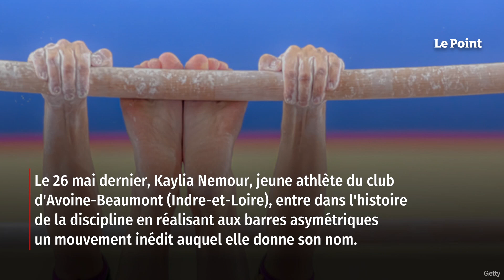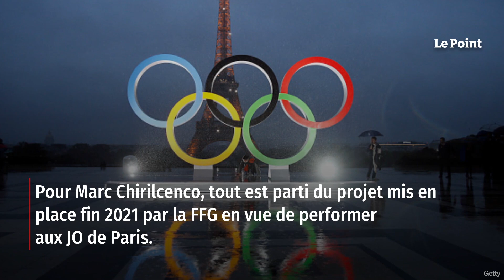JO 2024 : comment la France a laissé filer une chance de médaille en gymnastique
C'est l'histoire d'un incroyable imbroglio comme la gymnastique française en a le secret. Le 26 mai dernier, Kaylia Nemour, jeune athlète du club d'Avoine-Beaumont (Indre-et-Loire) entre dans l'histoire de la discipline en réalisant aux barres asymétriques un mouvement inédit auquel elle donne son nom. Retrouvez-nous sur : - Youtube - Facebook - Twitter - Instagram - Tik Tok - LinkedIn